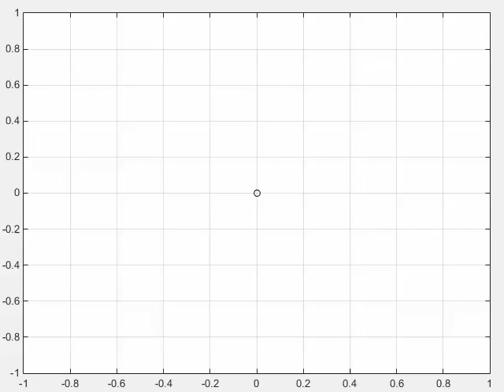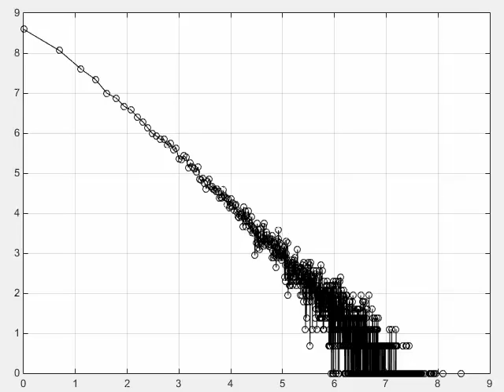BTW Sandpile Game Power Law Real Time Graph